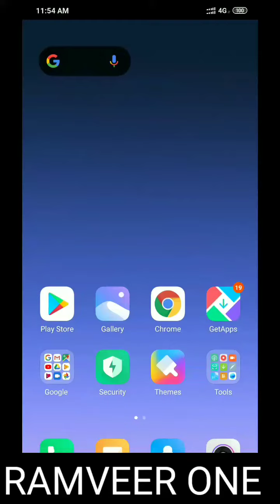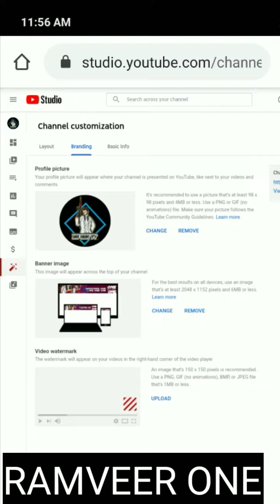HOW TO CHANGE PROFILE PIC AND BANNER IN YOUTUBE || TELUGU || RAMVEER ONE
How to change youtube profile pic and banner in telugu
 Hello Guys
Im Ramveer_One
Im from Jogulamba Gadwal.
Im a Gamer
Live Streamer
Content Creator
and
Vlog Maker .
I want to Share the memorable moments of my game/life with You guys

I Play in
Redmi 6 Pro Mobile
      3GB RAM ' 32 GB ROM

OUR SUPPORTERS + JAANEMANS
1'- Dinner Nanda '- ₹100 + ( Lots of Love 😘 )
2'-  Skull Cleaver YT '- ₹10 + ( Lots of Love 😘 )
3'- Chandu Chowdary '- ₹50 + ( Lots of love 😘 )
4'- WILLSTON G A K '- ₹50 + ( LOTS OF LOVE 😘 )
5'- SGT Army '-₹70 + ( lots of love 😘 )
6'- vijaya Lakshmi '-₹200 + ( lots of love 😘)
7'- ChillWithVarun '-₹ 100paisa + ( lots of love from delhi )
8'- FAN OF GAMEBOY SRIDHAR '- ₹20 + ( Lots Of Love 😘 )
9'- Rising Star '- ₹10 + ( Lots of Love 😘 )
10'- ( Your Name ) '- ₹₹₹₹₹₹ + ( lots of love 😍 )

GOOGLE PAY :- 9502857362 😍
UPi '- hanmeshpoojaari@oksbi

YOUR SUPPORT Makes possible to make another Live 😅😅

KNOW MORE ABOUT ME BY FOLLOWING ME ON INSTAGRAM

IS MOSTLY FAMILY FRIENDLY BUT SOMETIMES MY MOUTH CAN'T CONTROL
   🤜🏼 ON MY LIVE STREAM 🤛🏼
👉🏼 Watch and Enjoy the stream
👉🏼 You can Chat & Interact with People 😍
👉🏼 You Can Play with Me 😄
👉🏼 Give Challenges To Do which i can do 👍🏼
👉🏼 Play With NightBot 😬
👉🏼 Maintain Positive Vibes 😊

BUT
👉🏼 Don't Spam 🔴
👉🏼 no self promotion 🙅🏻
👉🏼 No Racism 🤐
👉🏼 No Harassing Others 😤
👉🏼 Don't Talk About Other Streamer 🙊
👉🏼  No Negative Vibes 💀

WHAT YOU CAN ASK ME IN MY STREAM
Pubg lite live Hindi
Pubg mobile live Hindi
Pubg mobile lite live Hindi
Pubg live telugu
Pubg lite live telugu
Pubg mobile live telugu
Pubg mobile lite live telugu
Free Winner pass
Free Outfits
Free gun skins
Hacking videos 😂
Hacker Live
How to hack pubg 😂
How to hack pubg lite 😂
100% Anti Ban Hack 😂
How to get chicken Easily
How to get chicken dinner
How to go conqueror easily 😊
Pubg lite tips and tricks
Pubg lite tips and tricks in telugu
Pubg lite tips and tricks in Hindi
Telugu pubg gameplays
Pubgmobile lite
Pubg mobile
Pubg exe videos
Amma baboi
Amma baboi videos
Unq gameplay
Telugu gamer gameplay
Game statistics , game strategies
Mortal gameplay
Dynamo gaming
Fnc Scout
Telugu pubg
Pubg hyderabad
Conqueror gameplay
Ace gameplay ,
Pro Gameplay
Noob Gameplay
Gameplay
Noob
Hacker gameplay
Hacker.  pro.  noob.  love.